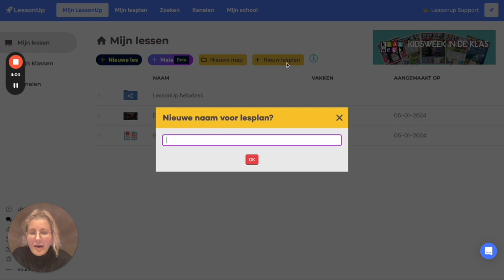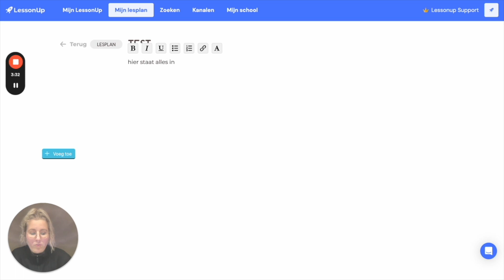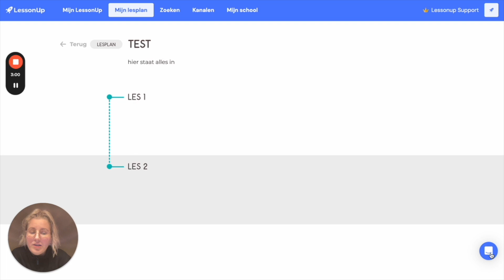Werken met lesplannen in LessonUp